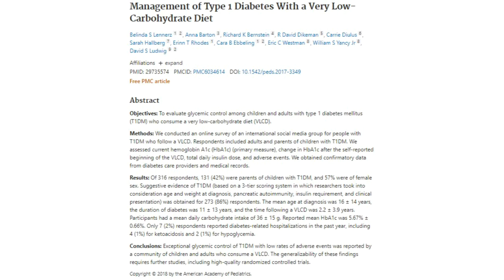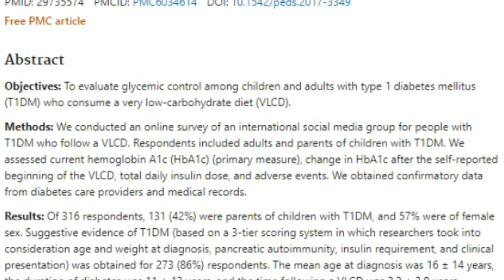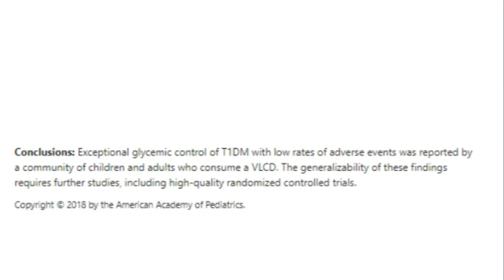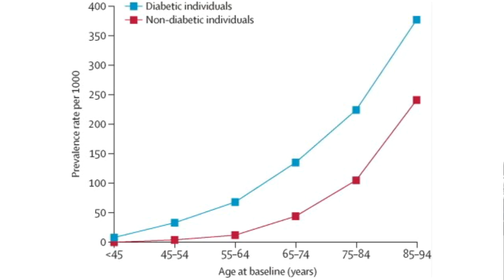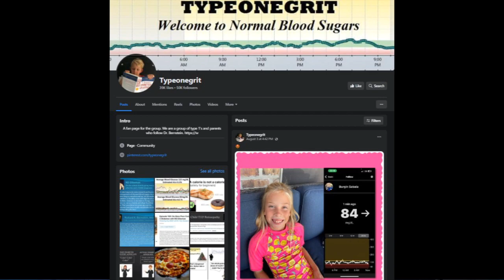Got type 1 diabetes? You can achieve normal blood glucose values with RD Dikeman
Dr. Bernstein’s Diabetes Solution: